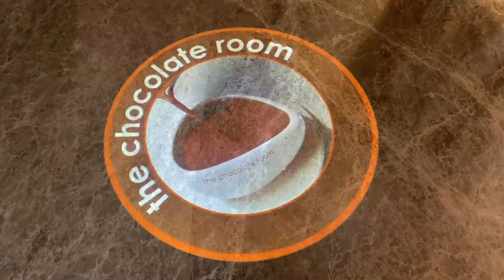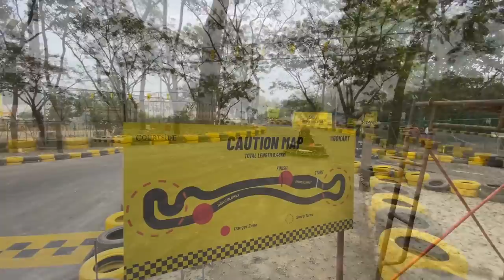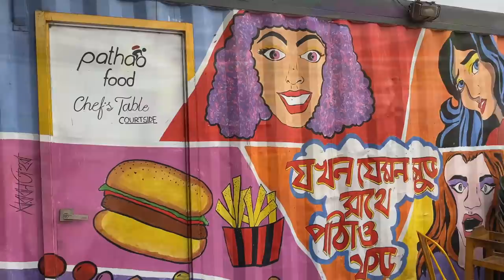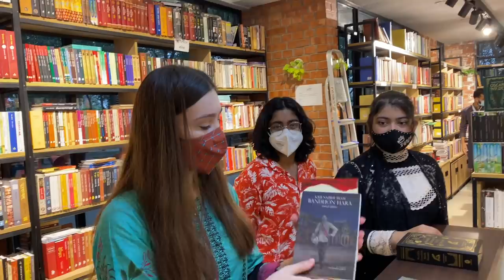[ENG SUB] ঢাকায় ছুটির দিনে মজার কিছু জায়গায়! | Things to do in Dhaka, Bangladesh | Shehwar & Maria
🇧🇩 বাংলাদেশ ট্যুরের ধারাবাহিক ভ্লগ।

👉 Camera used for video: ✅